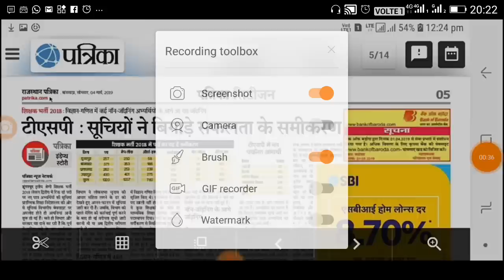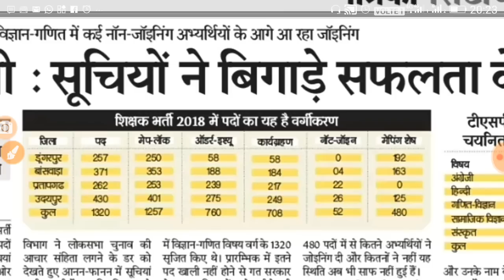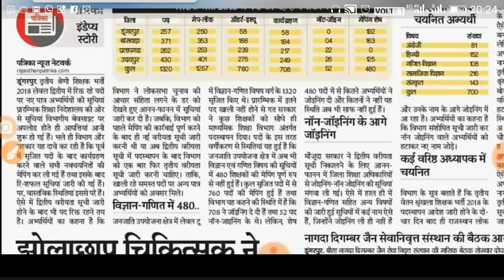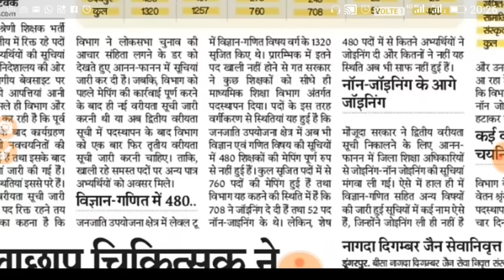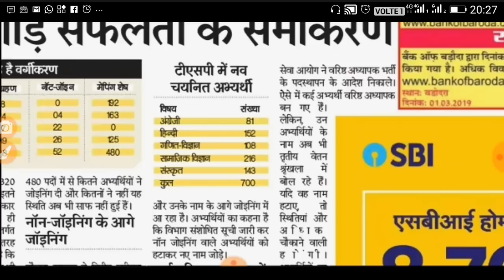REET शिक्षक लेवल 2 , waiting List & Reshufal रिजल्ट, तीसरी सूची जल्द जारी, निदेशालय से बड़ी खबर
Shiksha Gyan